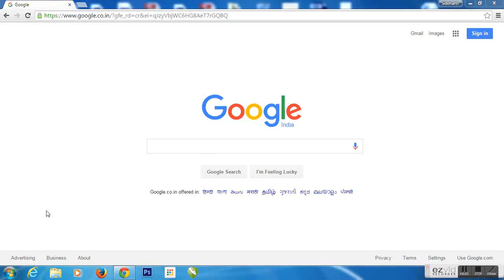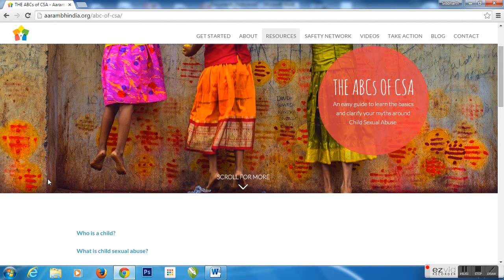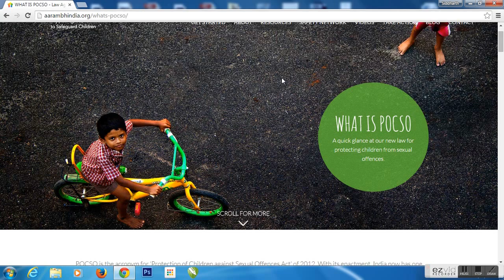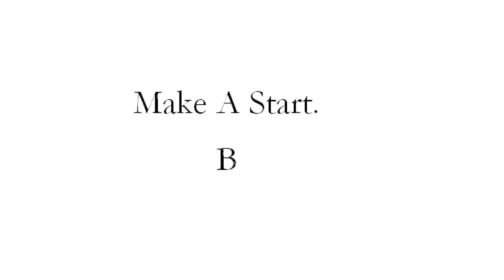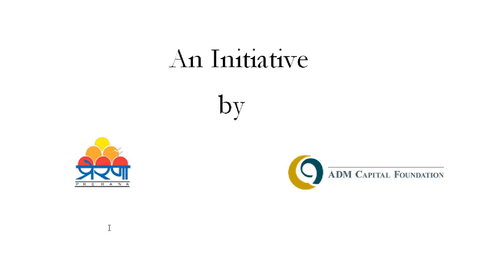Make An Aarambh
Get Started with aarambhindia.org - India's 1st Online Resource Portal On Child Sexual Abuse & Exploitation